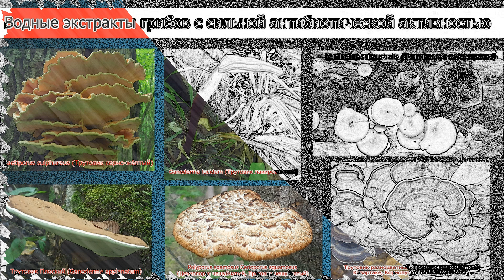Водные экстракты грибов с сильной антибиотической активностью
Сегодня я предлагаю Вашему вниманию краткий обзор научной работы исследователей из США, касательно сильной антибиотической активности водных экстрактов некоторых видов грибов.
(В нашем случае с грибами, согласно медицинской терминологии, под антибиотиками понимаются химиотерапевтические вещества, выделенные из природных источников (грибов), обладающие способностью избирательно подавлять в организме возбудителей заболеваний (бактерии) или задерживать развитие злокачественных новообразований).
Мои комментарии в тексте вынесены за скобки и касаются пояснений терминологии.
Итак, Файзуле Хасан и соавторы, представляющие Кафедры химии и биохимии и микробиологии Университета Майами, США, опубликовали работу
«Оценка антибактериальной активности 75 грибов, собранных в окрестностях Оксфорда, штат Огайо (США)».
Int J Med Mushrooms.2019;21(2):131-141. PMID: 30806220 DOI: 10.1615/ IntJMedMushrooms. 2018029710.
Сообщается, что устойчивые к антибиотикам бактерии представляют собой растущую и серьезную проблему для здравоохранения во всем мире, а среди пациентов в Соединенных Штатах все чаще появляются патогены с множественной лекарственной устойчивостью.
Исследователи изучают источники традиционных лекарств, в том числе грибов, чтобы найти новые соединения антибиотиков.
В работе исследована антибиотическая активность 75 грибов, собранных в окрестностях Оксфорда, штат Огайо, США.
Грибы исследовались на предмет антибиотической активности против 6 бактериальных штаммов.
Это:
Pseudomonas aeruginosa.
(Синегнойная палочка — вид грамотрицательных аэробных подвижных палочковидных бактерий. Обитает в воде, почве, условно патогенна для человека, возбудитель внутрибольничных инфекций у человека. Лечение затруднительно ввиду высокой устойчивости к антибиотикам). Pseudomonas fluorescens.
(Флуоресцирующая псевдомонада — вид грамотрицательных подвижных палочковидных бактерий рода псевдомонад, с несколькими (от 2 до 4) жгутиками. Данная псевдомонада редко является причиной заболевания у людей, однако воздействуют на пациентов с ослабленной иммунной системой,например на больных, проходящих лечение от рака.
Так, в США с 2004 по 2006 годы зарегистрировалась вспышка заболевания Флуоресцирующей псевдомонадой, из-за заражённого ею гепаринизированного порционного физраствора, применяемого для лечения раковых больных, который стал источником инфекции для 80 человек в 6 штатах).
Bacillus subtilis.
(Сенная палочка — вид грамположительных спорообразующих факультативно аэробных почвенных бактерий.
Является постоянным членом микробиоценозов почвы, кишечника животных и человека, встречается в воде и в воздухе).
Staphylococcus epidermidis.
(Эпидермальный стафилококк — грамположительная бактерия.
Является частью нормальной микробиоты человека, обычно кожи, реже микробиоты слизистой оболочки, а также встречается у морских губок.
Условно патогенный микроорганизм.
Заболевания связанные с ним, возникают только у пожилых, ослабленных и больных людей, у которых иммунитет ослаблен. Например, при наличии хронических заболеваний или онкологии).
Micrococcus luteus.
Микрококки лютеус — вид актинобактерий. Неподвижная, кокковидная бактерия-сапрофит, широко распространённая в окружающей среде: почвах, пыли, воде, воздухе. Является частью нормальной микробиоты поверхности кожи человека и млекопитающих. У человека Микрококки лютеус также колонизирует полость рта, слизистые оболочки, ротоглотку и верхние дыхательные пути.
Для человека с нормальной функцией иммунной системы, как правило, опасности не представляет.
В ходе исследований образцы грибов идентифицировали.
В анализах на антибиотическую активность использовали метанольные и водные экстракты грибов в отношении каждого бактериального штамма.
При этом 25 видов грибов обладали антибактериальной активностью как минимум в отношении 1 бактерии.
Следующие водные экстракты грибов проявили сильную антибиотическую активность в отношении всех протестированных бактериальных штаммов.
Это Polyporus sqamosus Cerioporus squamosus (Цериопорус чешуйчатый, Трутовик чешуйчатый), в России встречается часто.
Ganoderma applanatum (Трутовик плоский) - в России встречается часто.
Lentinellus subaustralis (Лентинеллус субаустралис)- обычен на территории США.
Laetiporus sulphureus (Трутовик серно-жёлтый), в России встречается часто.
Ganoderma lucidum (Трутовик лакированный) В России встречается в южных регионах, Алтае, Дальнем Востоке, внесён в Красную книгу России, запрещён к обороту.
Trametes versicolor (Траметес разноцветный, Трутовик разноцветный), в России встречается часто.
Экстракты Трутовика лакированного и Трутовика серно-жёлтого продемонстрировали самую сильную антибиотическую активность, которая выражалась в минимальной ингибирующей концентрации (МИК) 0,1 мг/мл.